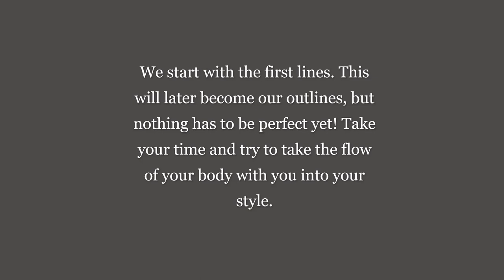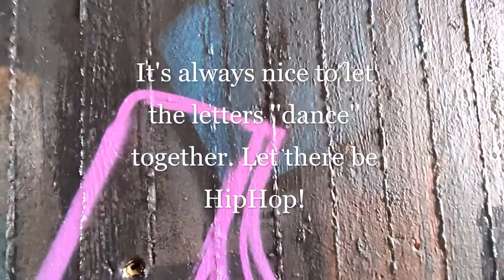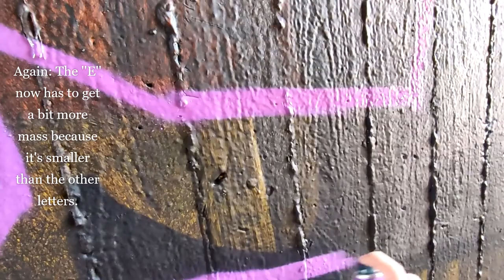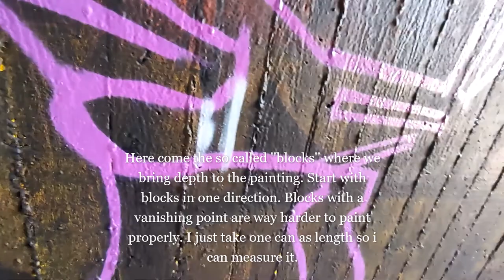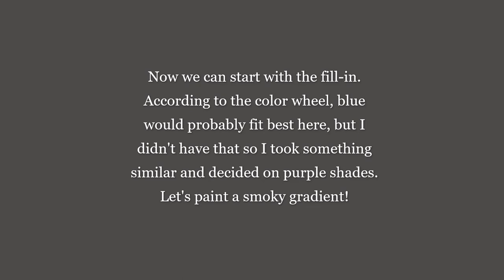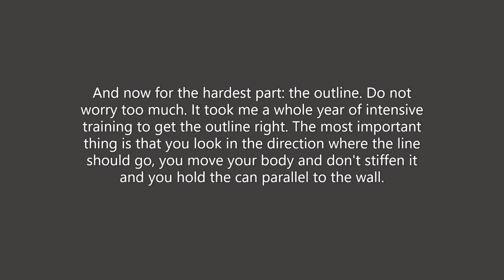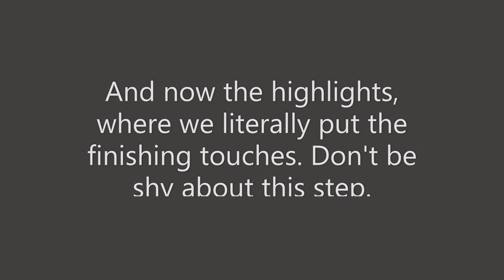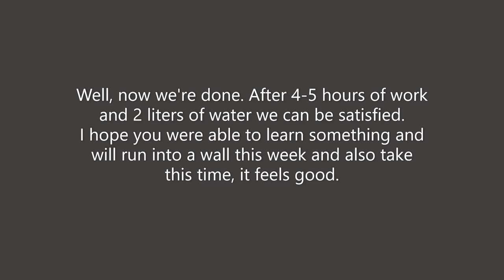A Basic Graffiti Piece with Loop Colors Spray Paint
In this basic graffiti piece with Loop tutorial, I'll show you all the necessary steps so that you can go straight to the hall of fame and start painting. Stylewriting will take many more tries, but if you allow yourself that time, it will be rewarded over the years. Working with the spray cans is difficult and takes a lot of practice, but hiphop lets us keep going. I explain how to draw the first lines, how to set the 3d blocks correctly, how to fill in nicely, how to set the outlines stable and how to make the highlights shine. I always recommend Loop Colors spray cans, they are the best in my opinion, doesn't matter if you use the standard cap, the fatcap or the needle cap.

Take your time and simply take the video with you to the wall, then you can look up the individual steps again and again. My graffiti piece should serve as inspiration and not manipulate your ideas. You can do it that way, but there are no limits to street art, let off steam! Try new things and you will create your very own graffiti style.

There you can easily enter your place of residence or search on the world map and you will be shown all the walls that can be legally painted. If you know another one, please feel free to add it.

What else do you want to know about the process of creating a graffiti or about art in general?